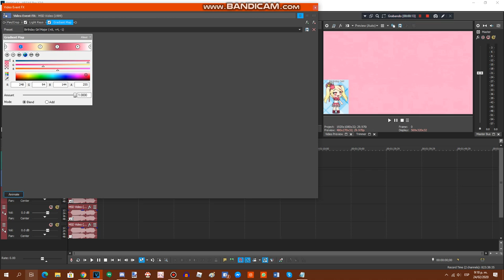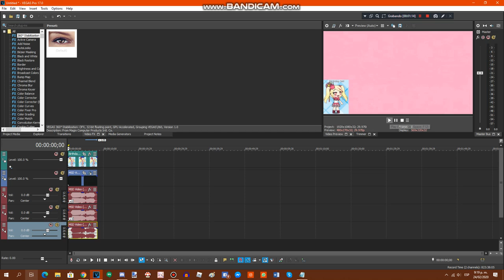{REQUESTED} How To Do Make Some Birthday Girl Major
Requested by: MMBL506, S&V8LE, TPSM378, EL, MES2020AUTTP, TGLM654, TRVM2020, CVTPUG2020, WSEI, LRCRME867, MEEGVRQ579, MUSAE2600, TDMUSAE2600VMMUTTP & 2011G